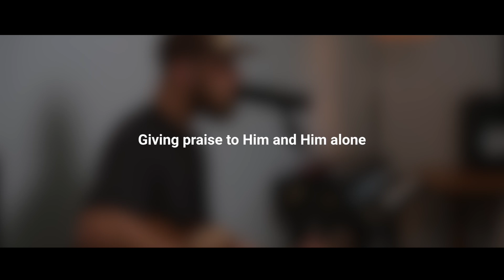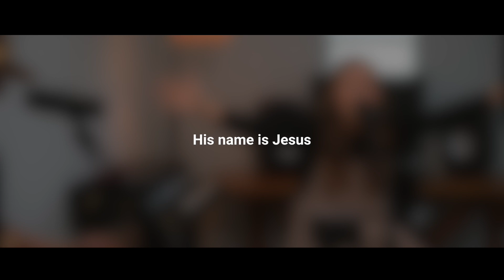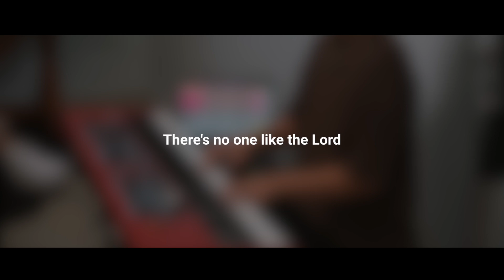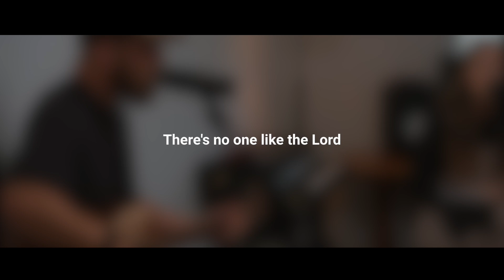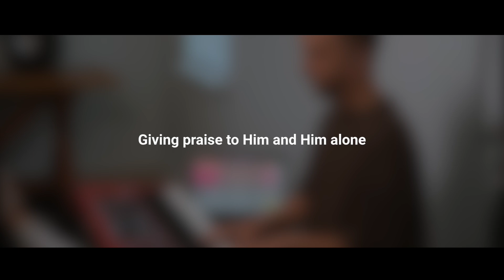No One Like The Lord(Acoustic) - Garett & Kate | Lyrics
✔Use our videos for free for your ministry (church, youth, home groups, etc.)